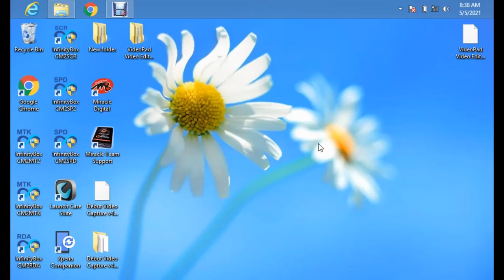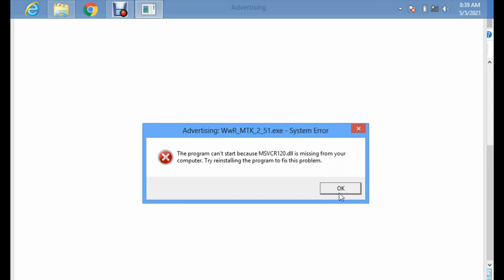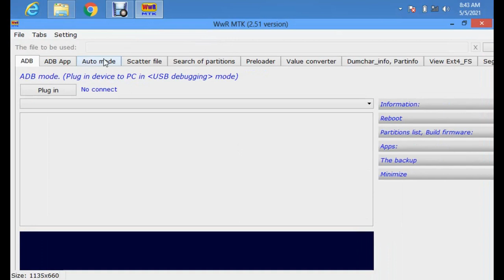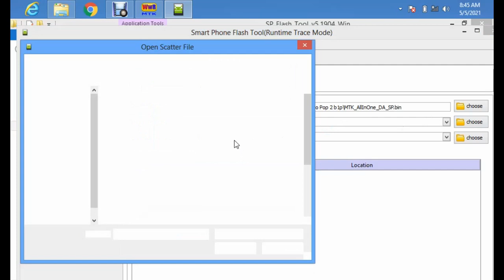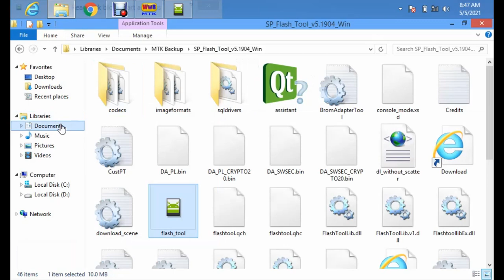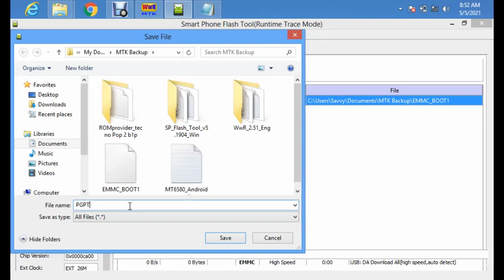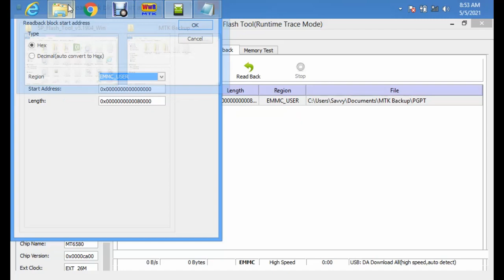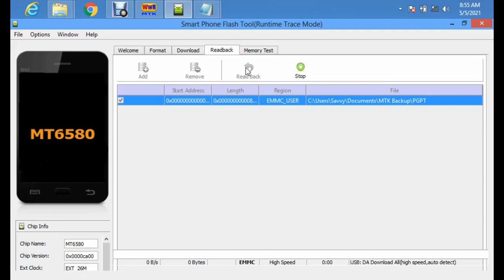How to backup or get MTK Firmware ROM part 1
How to backup or get  MTK Firmware ROM

How to backup or get  MTK Firmware.

How to backup or get  MTK Firmware Scatter file.

How to backup or get  MTK Android File.

How to backup or get  MTK Dump ROM with SP Flash tool.